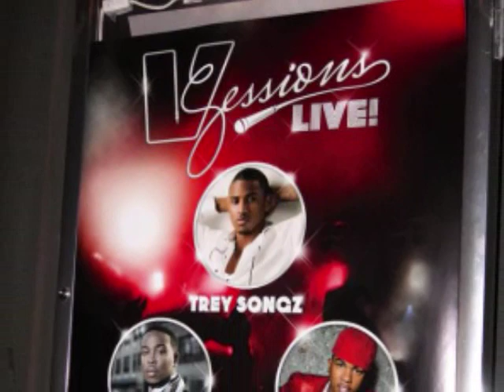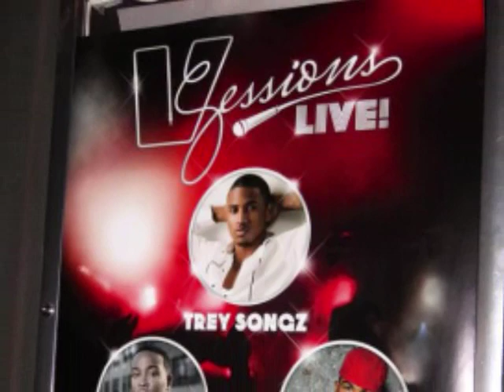Young Steff Official Professional Remix from VIBE VSessions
Produced By Royal P and Embassy the Hitmaker for EnP Music Group